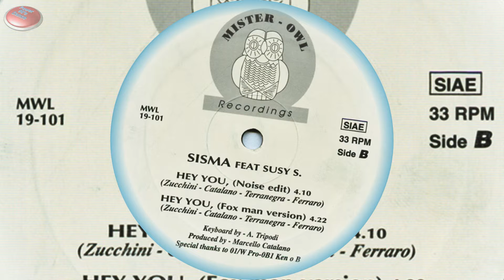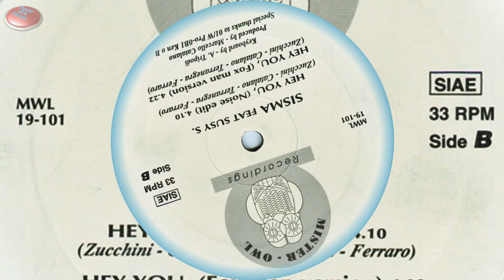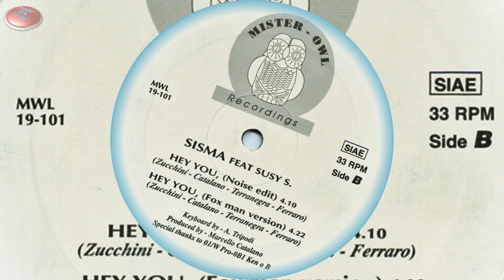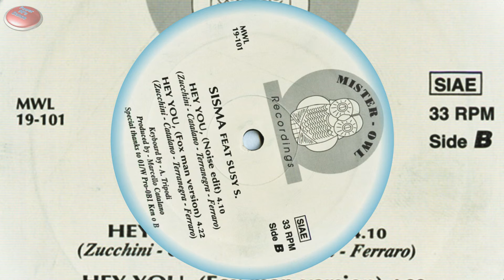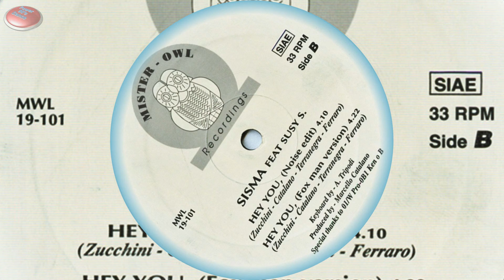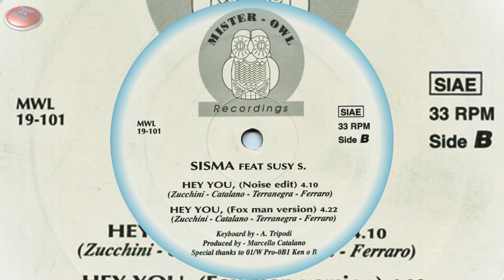Sisma feat Susy S. - Hey You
(Fox Man Version)

Italy  1994